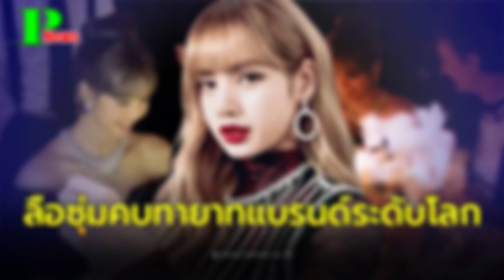ลือสนั่น ลิซ่า BLACKPINK ซุ่มคบ ทายาทแบรนด์ระดับโลก